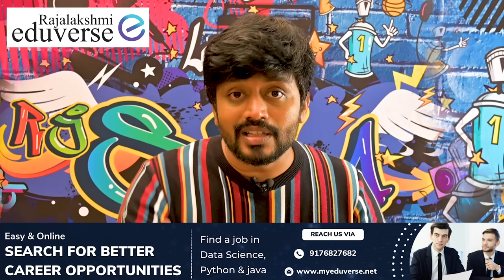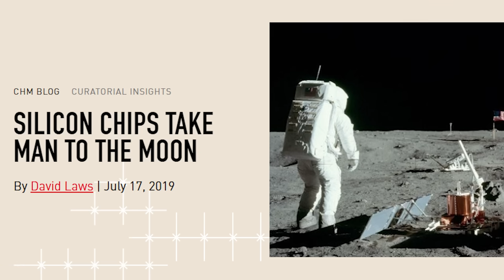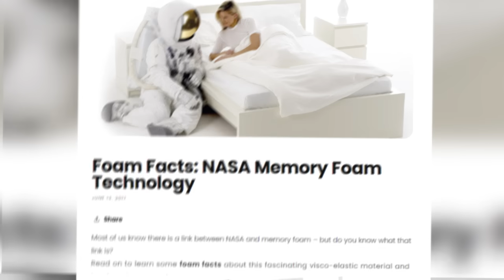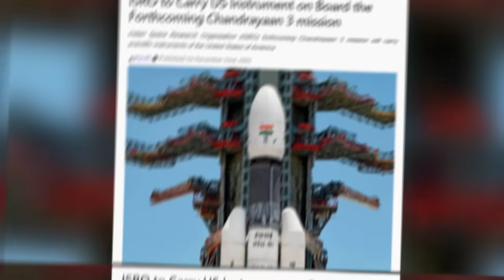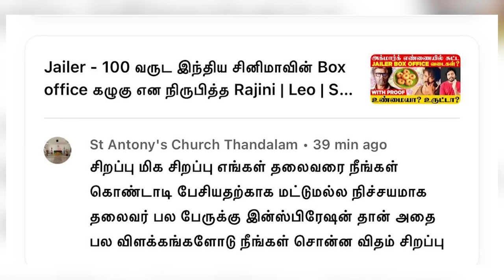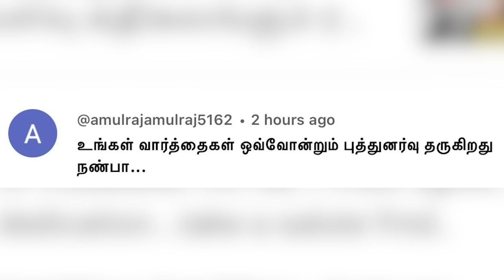Chandrayaan 3 -அவமானப்படுத்திய அமெரிக்கப் பத்திரிக்கை ~தலைவணங்கி உதவிகேட்ட NASA | Sha boo three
Hi RJ Sha Family, So happy that Chandrayaan 3 has successfully soft landed on the moon. After 15 years we have achieved this status. This success is celebrated by every Indians. So here I am sharing the benefits and what is Chandrayaan 3 will be actually doing on the moon.